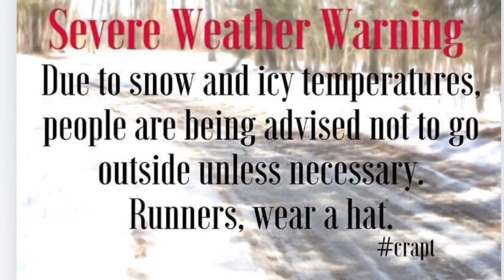through the night